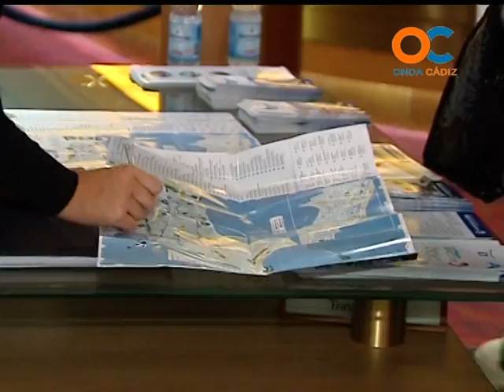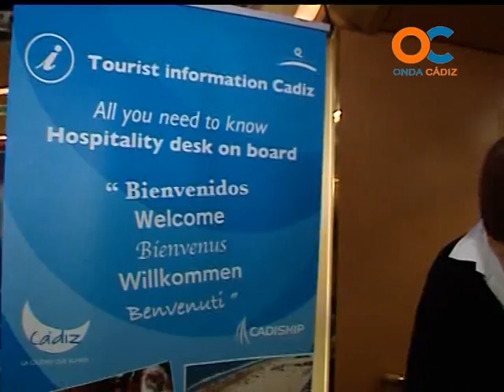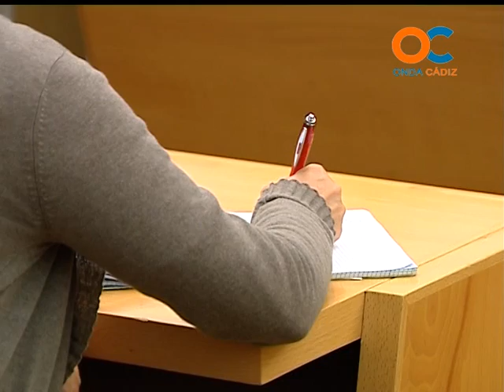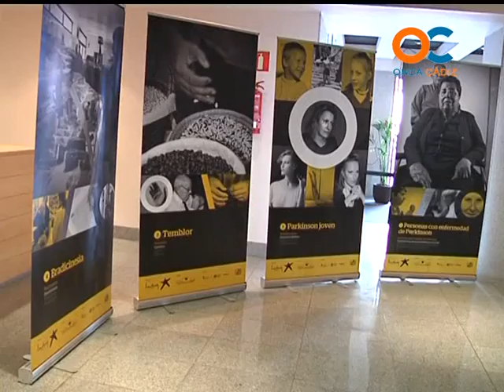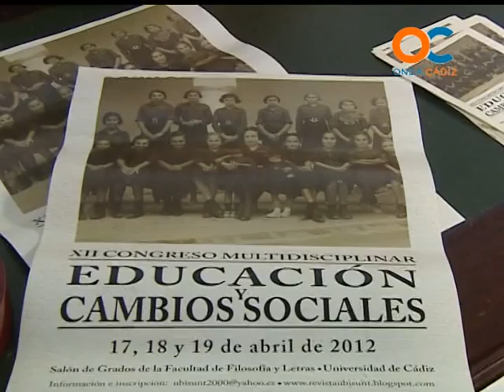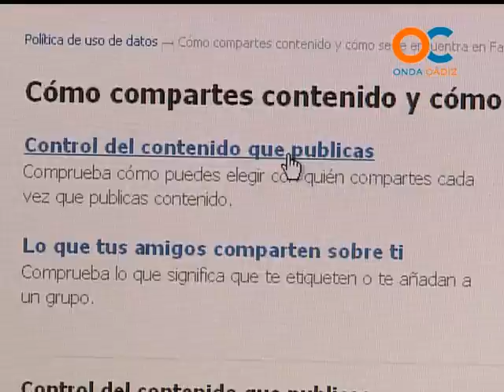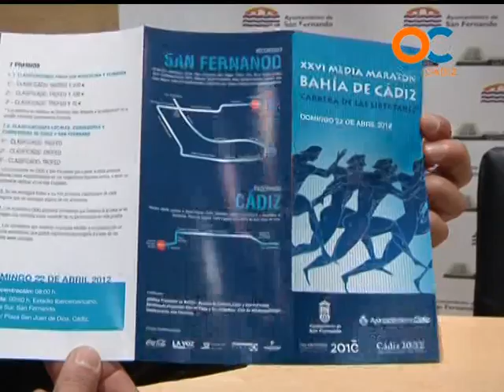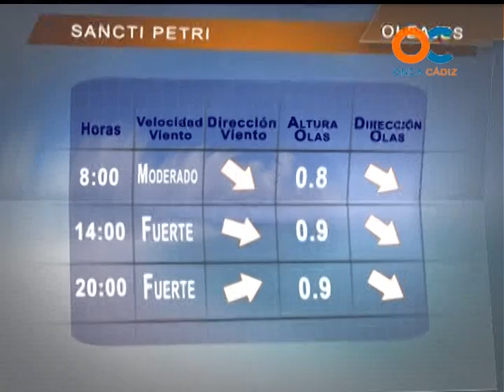NOTICIAS OC 11-04-12